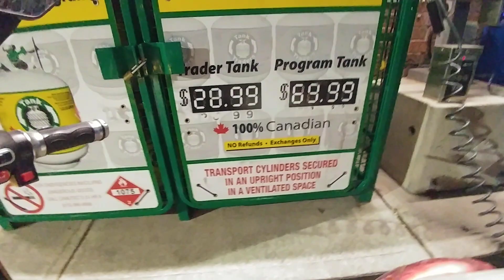Toronto Canada: May nakilala akong kababayan natin